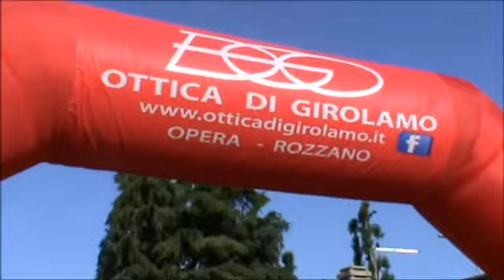21^ MARCIA DELLE CASCINE - LE INTERVISTE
Opera ,22 maggio 2016 - Gustatevi  questi deliziosi siparietti con le interviste fatte da Marica Colombo e Aldo Trinchera. I minuti passano in fretta con tanta allegria.